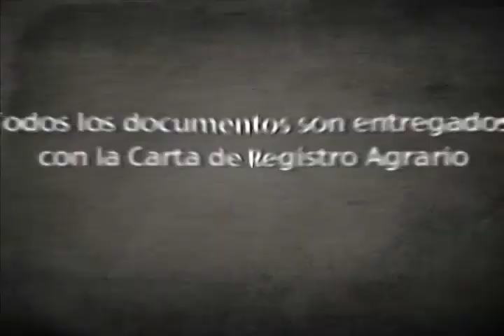Plan tierra hombres y mujeres libres - Instrumento Agrario